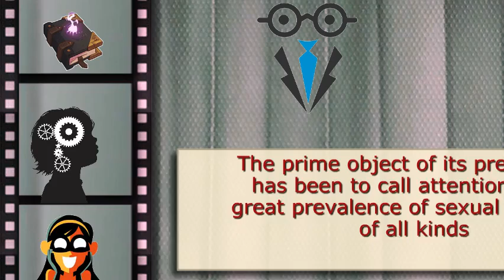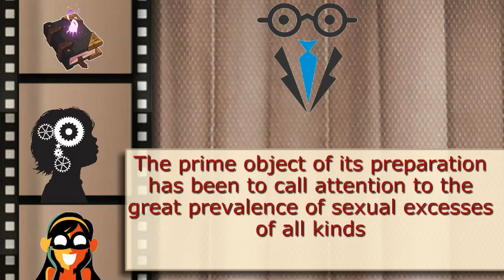Plain Facts for Old and Young - Read books online for free